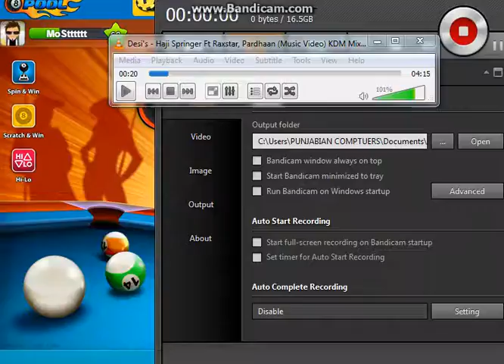8 Ball Pool Premium Oktoberfest Cue- Shanghai PLAY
8 ball Pool- Premium Oktoberfest Cue- Shanghai Play !!